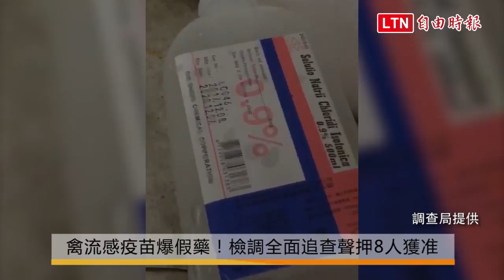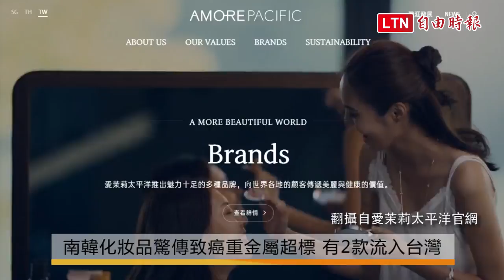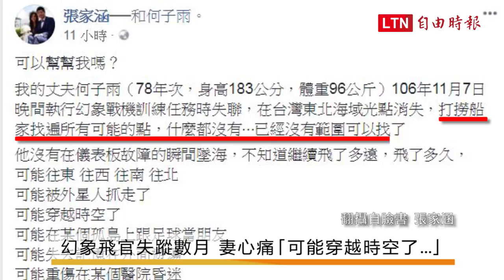【03/21】每日焦點新聞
禽流感疫苗爆假藥！檢調全面追查聲押8人獲准
南韓化妝品驚傳致癌重金屬超標 有2款流入台灣
阿里山森鐵頻繁出軌 疑使用中國零件出包
美國德州奧斯汀包裹連環爆 男子遭炸重傷
幻象飛官失蹤數月 妻心痛「可能穿越時空了...」